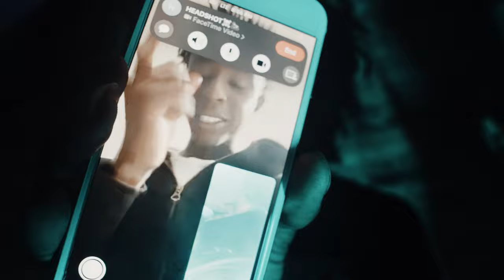Channel4Markk x Deeglokk x 1Tappp- Red Sox (Official Video) Shot By: MyWayTv